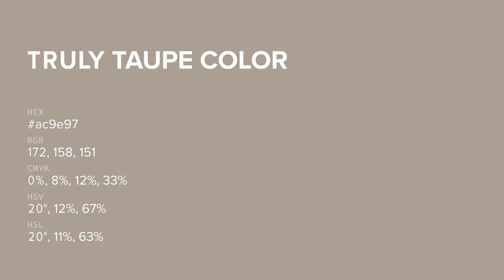Truly Taupe color ac9e97 hex color - Grey color - Cool color ac9e97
What color is Truly Taupe ? ac9e97 hex color - Grey color - Cool color ac9e97

Hex ac9e97 Color Code is also known as Truly Taupe color.

Hex ac9e97 Color code in RGB color code model is created after adding 67.45% red color, 61.96% green color and 59.22% blue color.
Hex ac9e97 Color code in CMYK color (process color) code model is generated after subtraction of 0% cyan, 8% magenta, 12% yellow and 32% black.